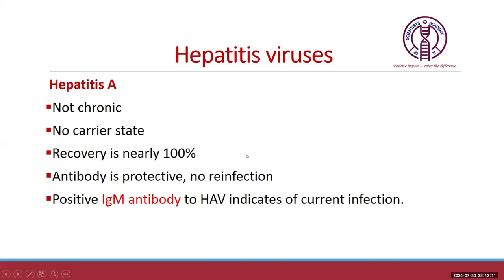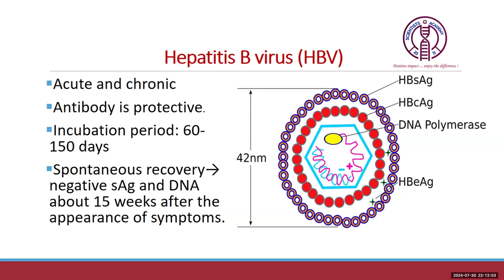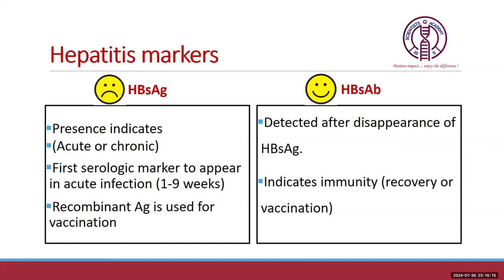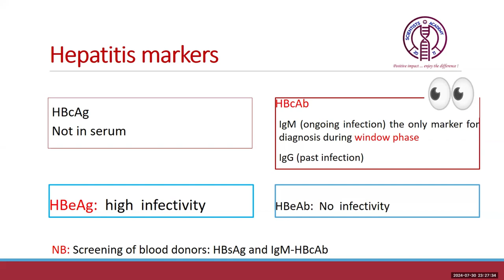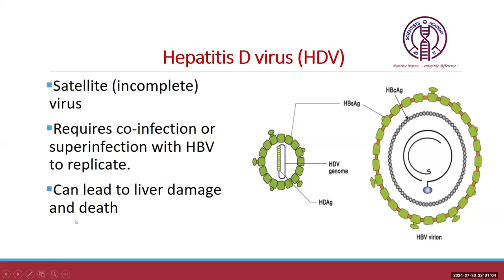الفيروسات الكبدية والفرق بينهما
هلا ومرحبا بكم فى Scientists Academy
-يمكنم التواصل مع الاكاديمية عن طريق أحد الطرق الإتية:
١- تطبيق واتس اب
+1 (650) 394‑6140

٢-تطبيق ماسنجر
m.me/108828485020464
٣-عن طريق البريد الإلكتروني
-وذلك عن طريق إرسال السيرة الذاتية Cv او البيانات الشخصية
لتحديد مقابلة اونلاين الاجابة على جميع الاستفسارات